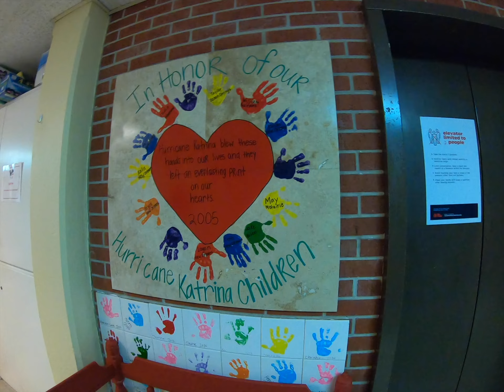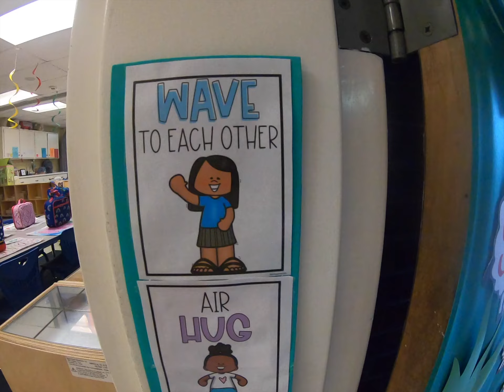Willie Price Lab School